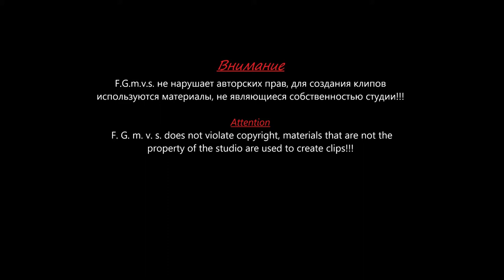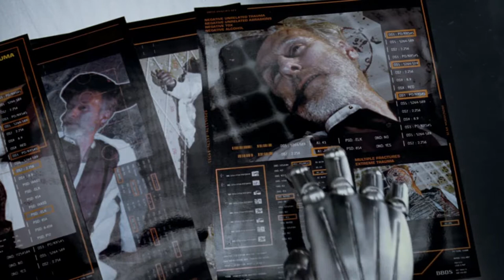Я, робот [MVC] Linkin Park - Figure09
Данный монтаж коммерческих целей не преследует.
Клип основан на фильме: Я, робот

This installation does not pursue commercial purposes.
The clip is based on the movie: I, the Robot